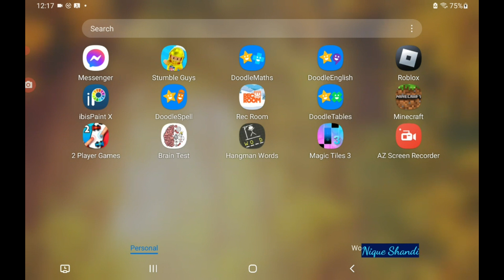MINECRAFT BUILD IN PUBLIC SERVER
THANK YOU SO MUCH FOR ALL YOUR SUPPORT MMLSO FAMILY, FRIENDS, TEAM SUENO FAMILY AND TO ALL  SUBSCRIBERS